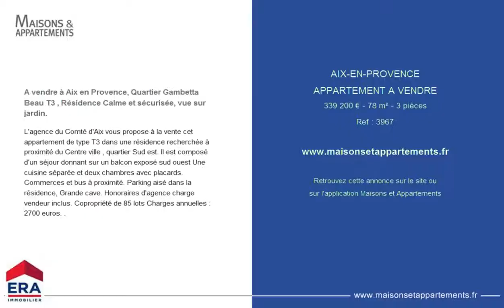AIX-EN-PROVENCE - APPARTEMENT A VENDRE - 339 200 € - 78 m² - 3 pièces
Référence : 3967

A vendre à Aix en Provence, Quartier Gambetta Beau T3 , Résidence Calme et sécurisée, vue sur jardin.
L'agence du Comté d'Aix vous propose à la vente cet appartement de type T3 dans une résidence recherchée à proximité du Centre ville , quartier Sud est. Il est composé d'un séjour donnant sur un balcon exposé sud ouest Une cuisine séparée et deux chambres avec placards. Commerces et bus à proximité. Parking aisé dans la résidence, Grande cave. Honoraires d'agence charge vendeur inclus. Copropriété de 85 lots Charges annuelles : 2700 euros. .

Cette annonce vous est proposée par l'agence ERA AGENCE DU COMTE D'AIX